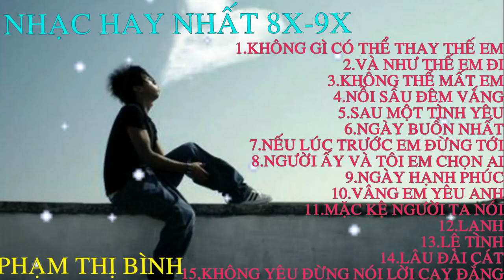Nhạc Trẻ Cũ Hay Nhất Cho Thế Hệ 8X 9X Đầu Đời